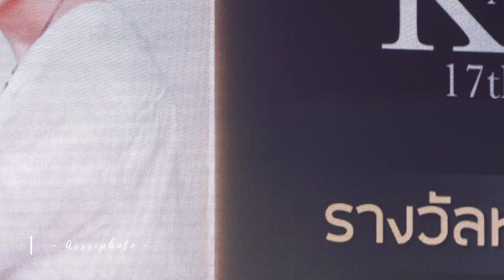230516 : หนุ่มปังแห่งปี (Zee Pruk) - Kazz Awards 2023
หนุ่มปังแห่งปี - Zee Pruk